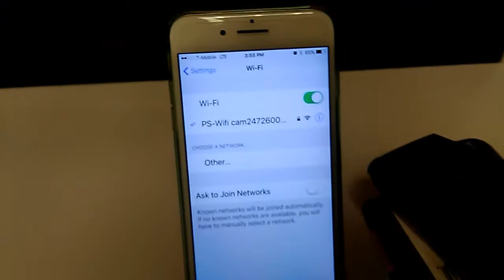Pruveeo F5 dashcam WiFi not working